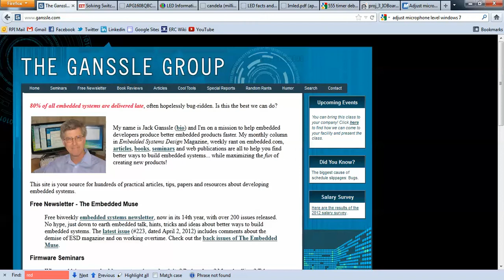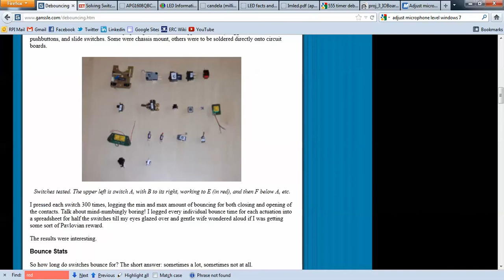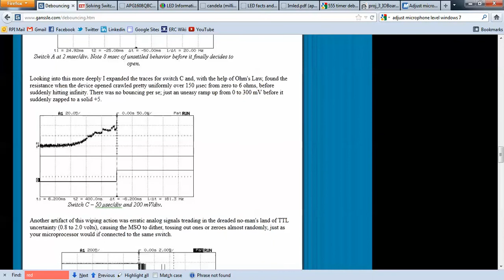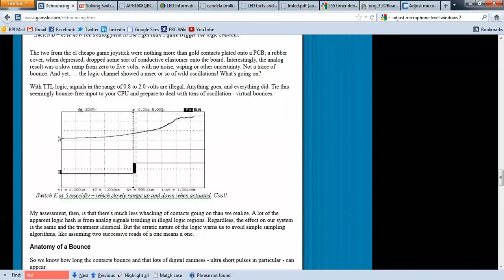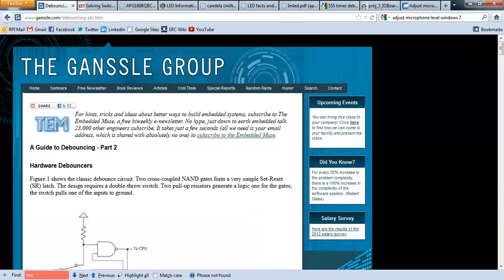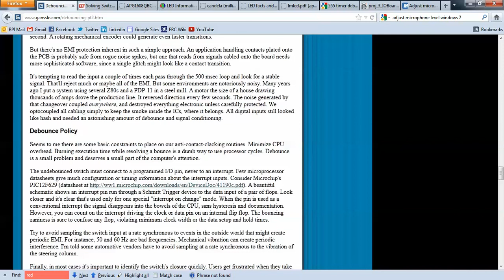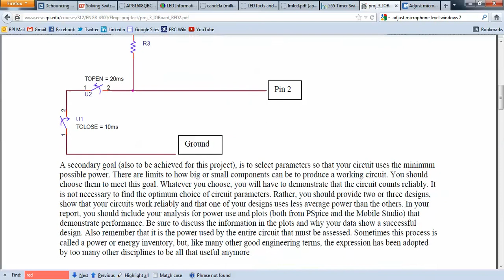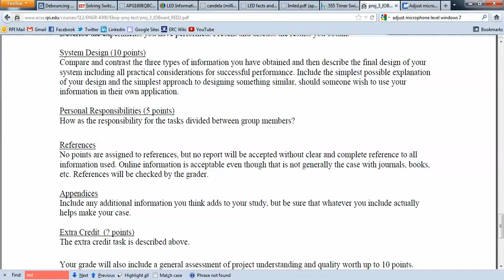Project 3 - Switch Debounce.mp4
Project 3 - Switch Debouncing, Background Information